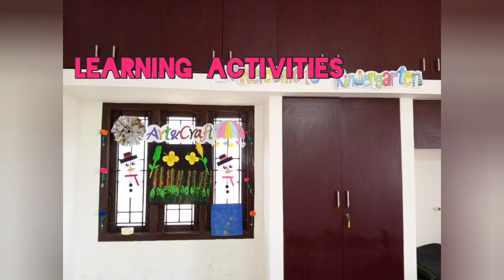Strawberry school /Summer camp Learning activities